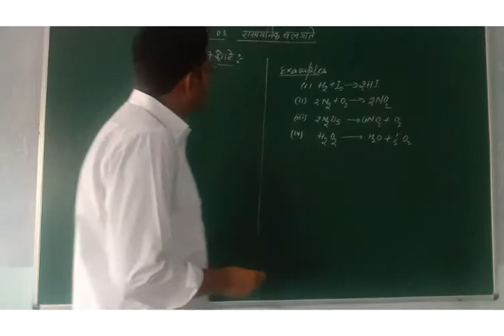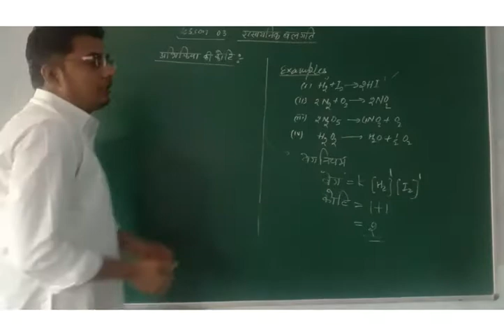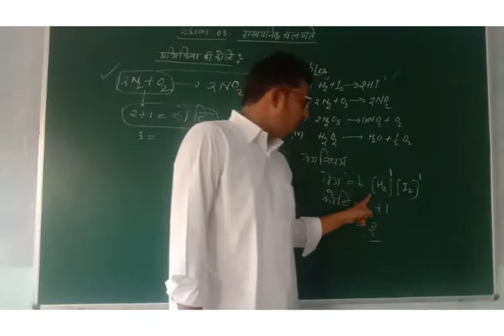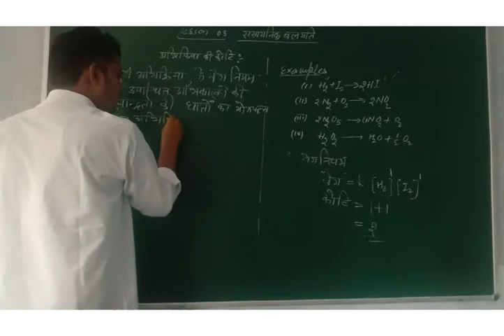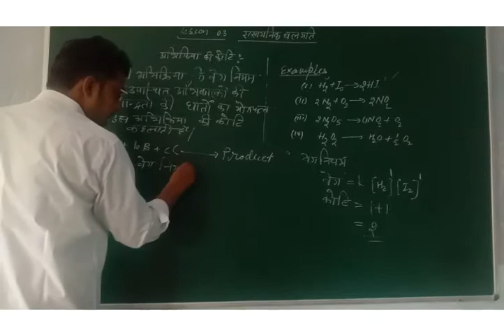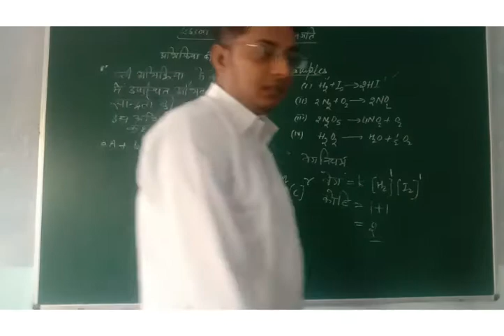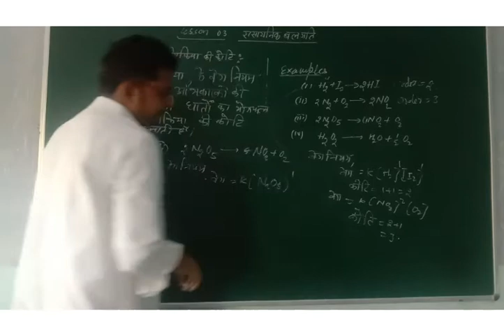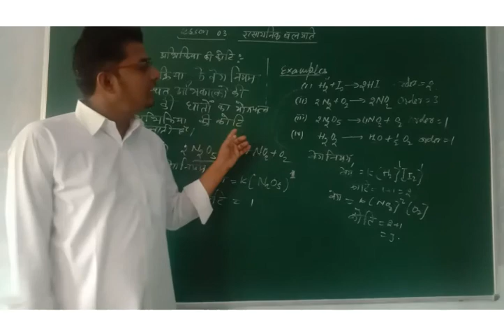how to find order of a chemical equation (hindi mein )